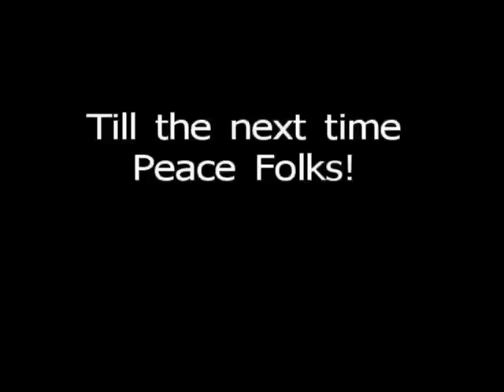BRC #150 Unethical doctors...Big Pharma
Doctors receiving money to write research papers and not disclosing it. Drug companies promoting off label use.